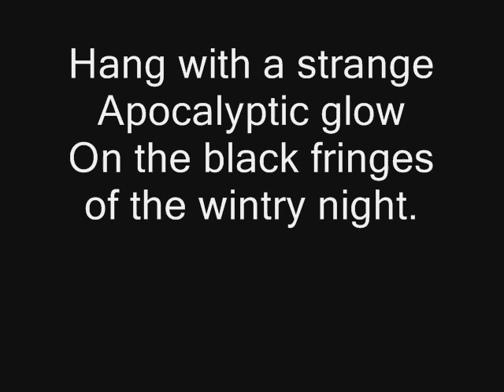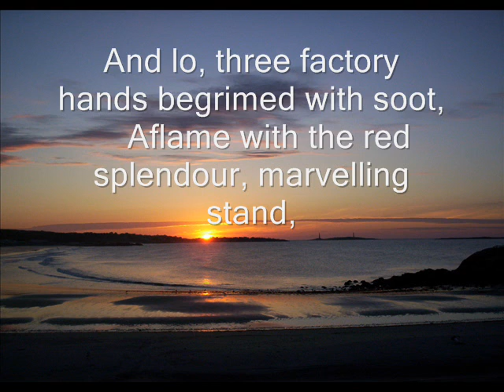Setting Suns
Some of my pictures.